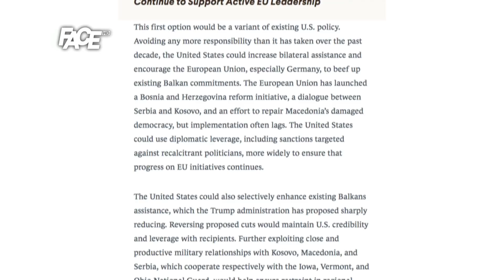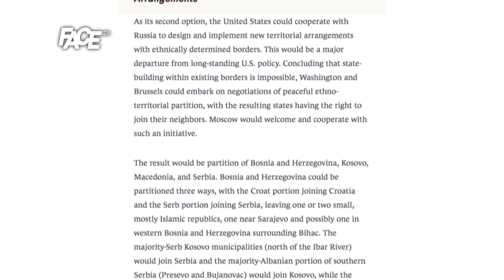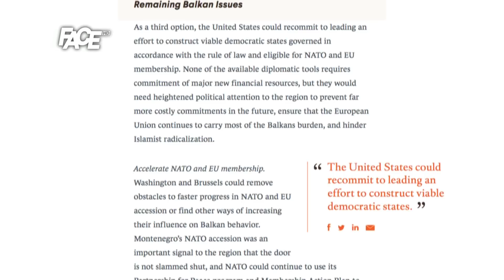Neko ima rješenje za sve naše probleme